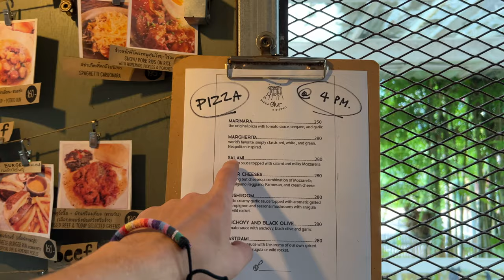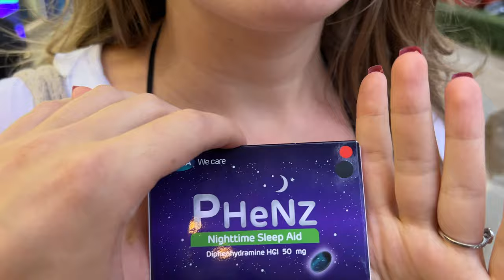Charging Batteries Before Big Wins | Daily Poker Vlog #64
Join the biggest poker room in the world and play in our Private 500$ Freeroll every month!

LIKE the video if you want to see more Vlogs like this, and let me know what you think about this video in the comments below!